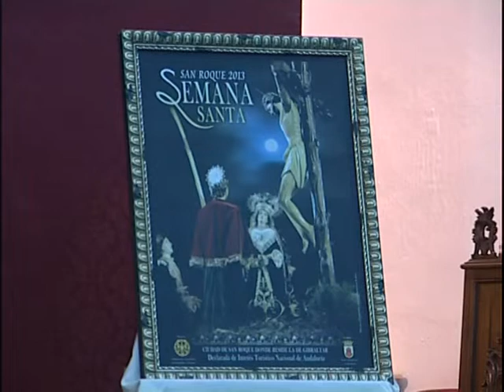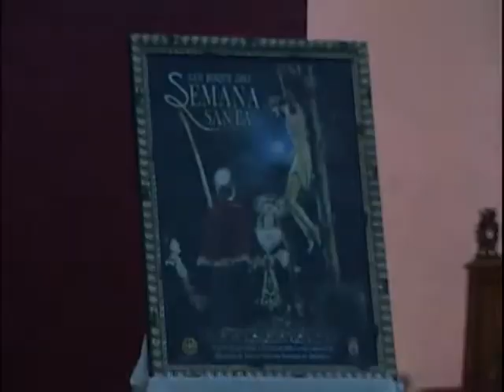PRESENTACIÓN CARTEL SEMANA SANTA 2013 PARTE 4